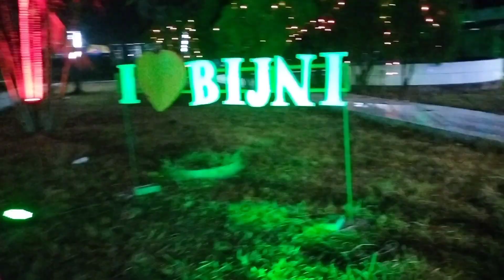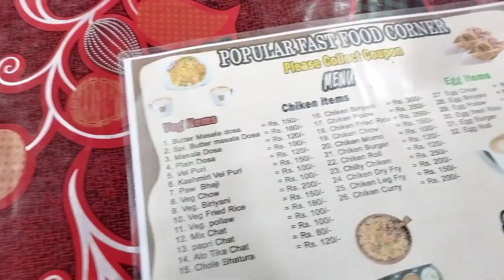Boroni Harimuni makase Aiijengpwr//Bodo Culture#Last Laxmi Puja#Enjoy@RenuNry